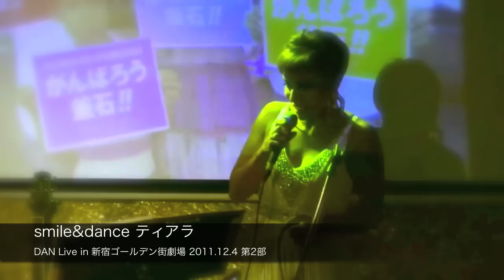「smile&dance」 ティアラ DAN Live 12.4 第2部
3.11震災をテーマにニュージーランドの歌手で釜石市在住、ミーガン・アラティニ（Megan Alatini）のむすめティアラ・アラティニ（Tiara Alatini）とDANによる作詞、作曲「smile&dance」。
どんなときでもみんなで守り合って楽しく生きていこうよ！というティアラの子供らしいメッセージを歌にしました。

ティアラの初ステージ「新宿ゴールデン街劇場」でのLive映像です。
バックダンサーは、ティアラの弟トレイ・アラティニ（Trey Alatini）